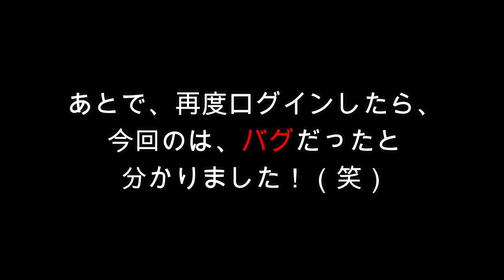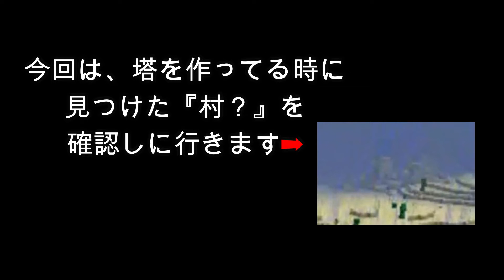【MINECRAFT】その８ アップデート後のバグ・ワールド！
ゲームは一日１時間・・・ぐらい（笑）
今さらながら初めて【マインクラフトPC版】に手を出しました(^▽^;)
初心者でヘタですが、ゲーム好きです！

４月２日に撮影したものです。
アップデート後に、ログインしたらバグりました(^▽^;)
バグだと気づかず「これがアップデート？」という
気持ちでプレイしてました（汗）
※さらに調べたら、どうやらただのバグではなく
「エイプリルフール・アップデート」だったようです（汗）
・・・だまされたーーー！(+＿_+)

【北陸ユーチュー部(仮)】
現在の部員：３名

・加藤リカ
・だいごろう
・ちょりい
ブログ